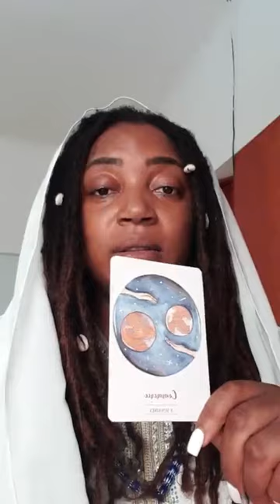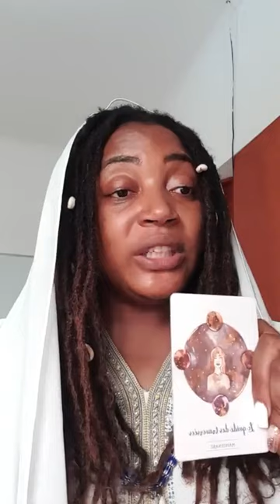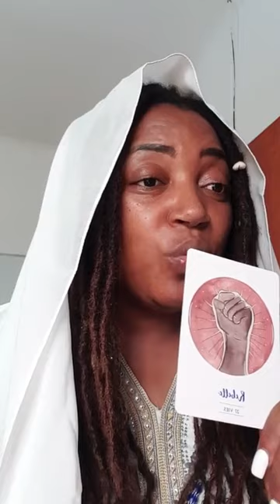Resiste a la tempête